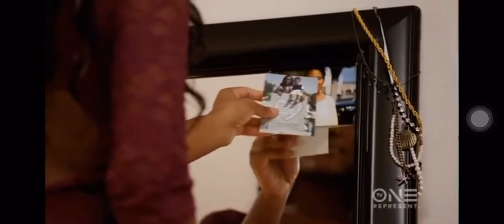(NEW) For my Man S05E06 2019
All video presentations YouTube arereused third party productions. Some content included in our presentations may derive from public domain sources.